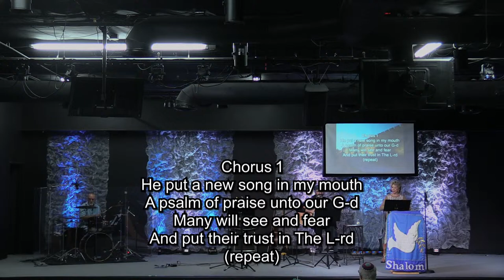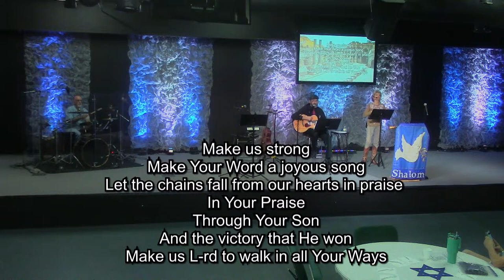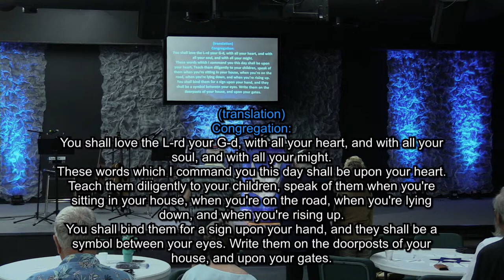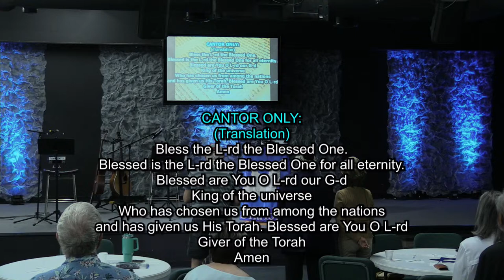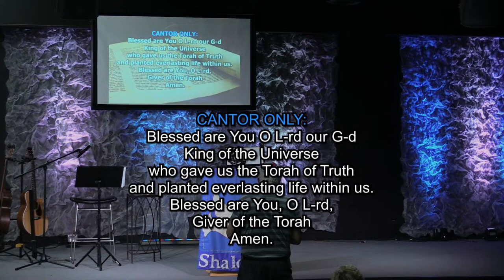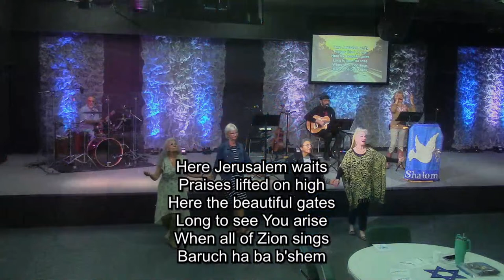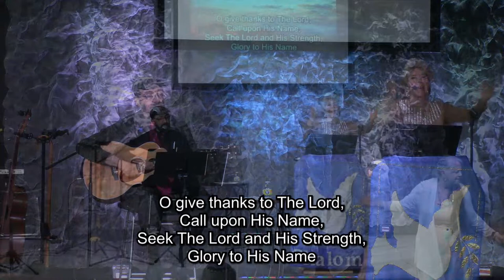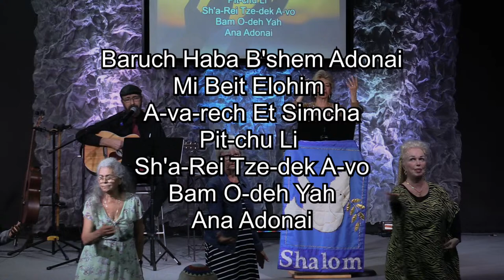War in Heaven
Shabbat Service  4/13/2024

00:00 Start
0:26:30 Parashot
0:38:30 Worship
1:16:15 Message